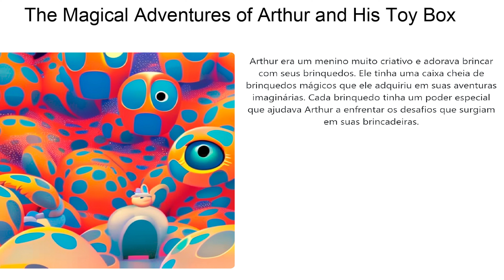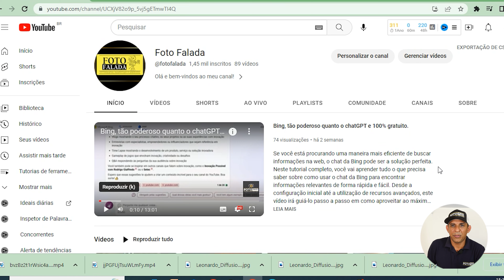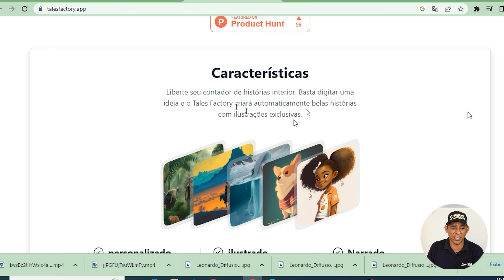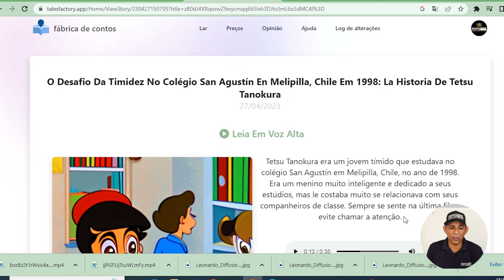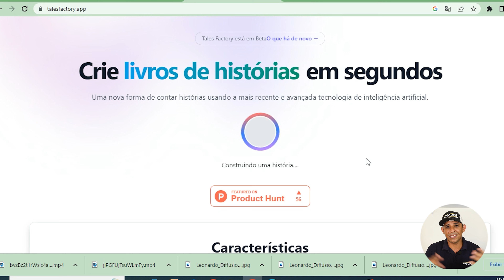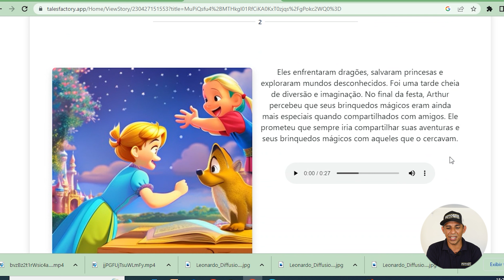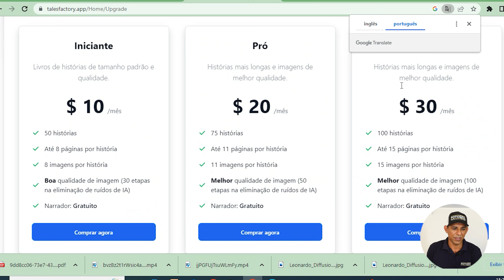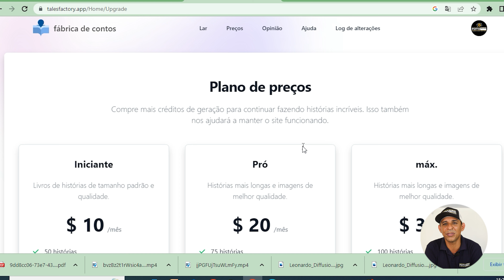Ganhe dinheiro com inteligência artificial que cria histórias infantil.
A plataforma Tales Factory é a solução ideal para quem deseja criar histórias infantis personalizadas, inovadoras e encantadoras com a ajuda da inteligência artificial. Com essa tecnologia incrível, é possível gerar narrativas únicas, com elementos escolhidos por você, como nome dos personagens, cenários e outros detalhes. Em nosso vídeo, mostramos como a Tales Factory pode ser usada para criar histórias inesquecíveis para as crianças, destacando a importância da inteligência artificial nesse processo. Aprenda a usar essa ferramenta para inovar na hora de contar histórias e surpreender a imaginação dos pequenos, com histórias personalizadas e criativas que vão encantá-los e estimular o aprendizado.

EQUIPAMENTOS:
Câmera + Lente
Memory Card
Microfone: https
Kit Softbox
Lâmpada: https
HD externo

LIVROS QUE INDICO:
Um guia para ser fotógrafo em um mundo onde todos fotografam
Marketing 4.0
O livro do flash
Mestres da fotografia
Comece Pelo Porquê
Encontre sua Criatividade

Sejam todos (as) muito bem vindos.